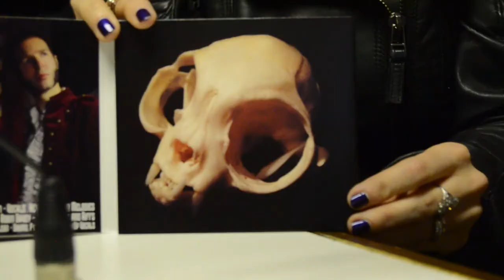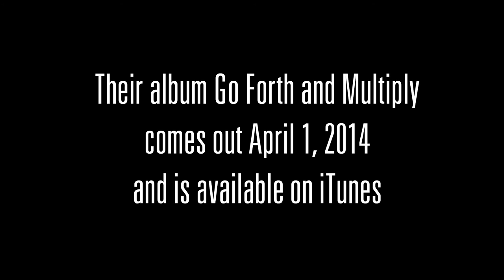Well Hung Heart interview at TNN Radio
In September 2013 a band called Well Hung Heart fell on TNN's Radar, here's what happened on their road to wnining the prestigious OC Music Awards Live Band Show Case!